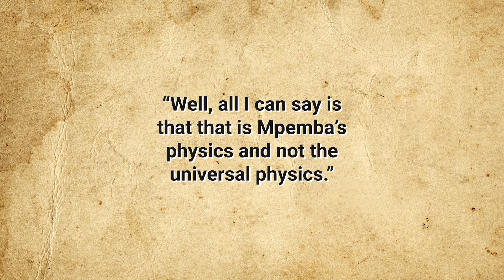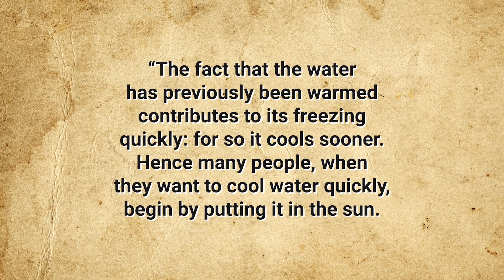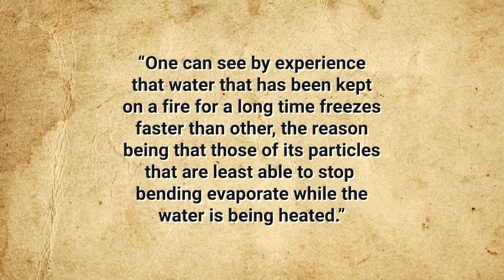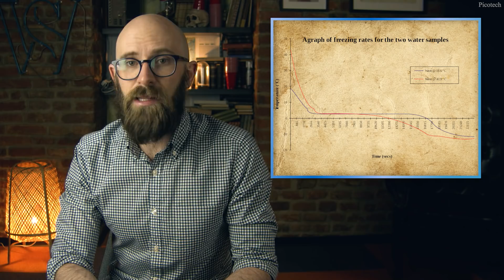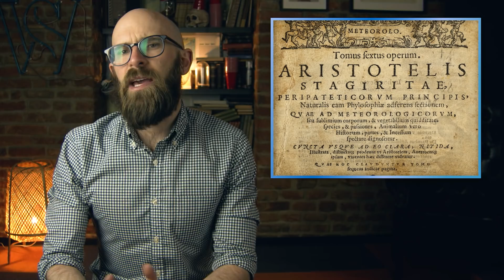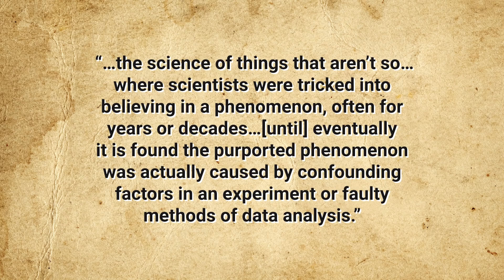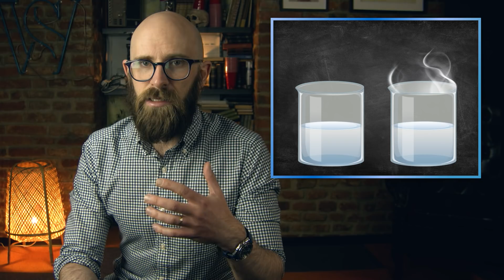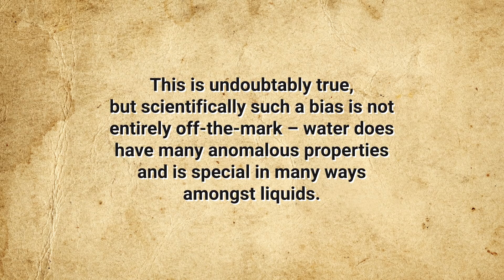The Surprisingly Heated Debate on Whether Hot Water Freezes Faster Than Cold Water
or use code BRAINFOOD to get a 2-year plan plus 1 additional month with a huge discount.

Sources:

Burridge, Henry & Linden, Paul, Questioning the Mpemba Effect: Hot Water Does Not Cool More Quickly Than Cold, Scientific Reports, Issue 6, 2016,

Mpemba, E.B. & Osborne, D.G, Cool? Physics Education, 1969, Vol.4,

Auerbach, David, Supercooling and the Mpemba Effect: When Hot Water Freezes Quicker Than Cold, Max Planck Institute, Göttingen, 1995,

Elton, Daniel & Spencer, Peter, Pathological Water Science - Four Examples and What They Have in Common,

Chown, Marcus, Why Water Freezes Faster After Heating, New Scientist, June 2006,

Jeng, Monwhea, Can Hot Water Freeze Faster Than Cold Water? Department of Physics, University of California, November 1998,